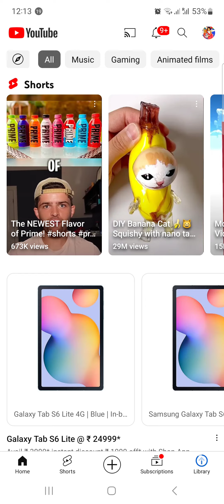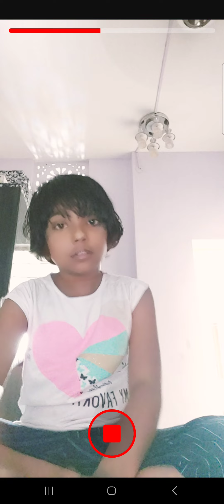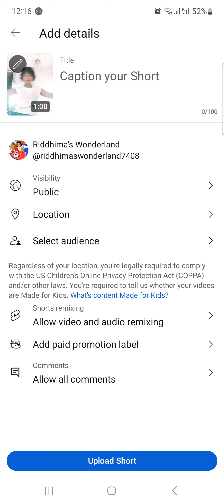how tomake shots